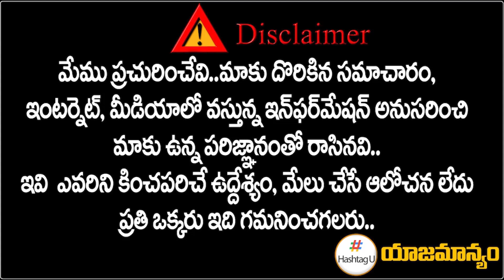తెలంగాణలో మరో ఉప ఎన్నిక || ByPoll in Goshamahal ? || MLA Raja Singh || HashtagU